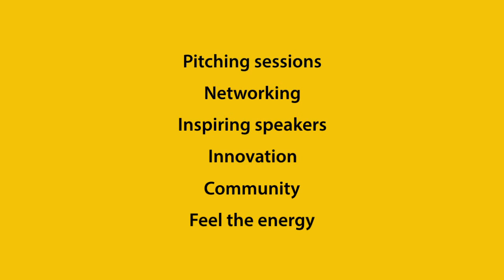The TBB Berlin community